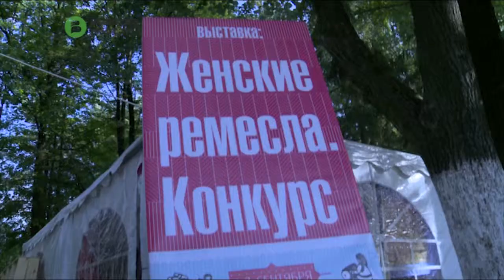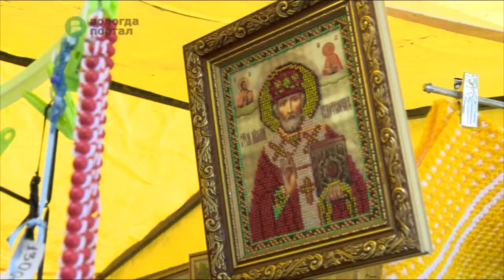Фестиваль «Голос ремесел» стартовал конкурсной программой женских видов рукоделия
Вышивка, вязание, кружевоплетение, лоскутное шитье, валяная одежда, береста и многое другое. Свои работы на суд жюри представили мастерицы из Санкт-Петербурга, Екатеринбурга, Карелии, Минска, Чебоксар.